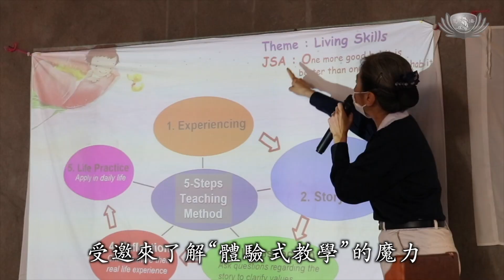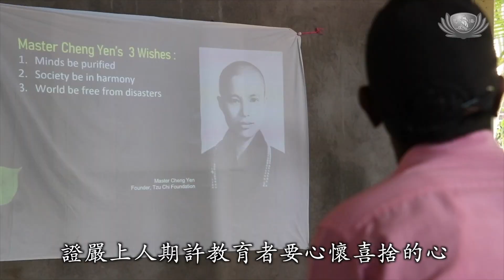【新聞】教職生涯的第一次 接觸靜思語教學開眼界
在印度菩提迦耶地區，慈悲的如心法師創辦了許多間學校，讓當地貧窮的孩子可以上學求取知識。學校老師們富有愛心，願意為弱勢的孩子盡一分力。可是，傳授的技巧往往過於單一，無法吸引孩子的注意力。如心法師安排了一場不同的師資培訓，希望打開老師們的新視野。

歡愉的笑聲在阿難愛心小學裡迴盪。這個週末老師們回校參與一堂靜思語師資培訓課程。

它就是靜思語

Anil Kumar
老師 阿倪爾
在比哈縣許多老師
只有教授讀書寫字的知識
沒有體驗教學
今天我學習到很好的活動
注重情緒 善良 關懷
還有幫助有需要的貧困人家

靜思語教學有五段式

印度菩提迦耶阿難愛心小學的老師受邀來了解“體驗式教學”的魔力，讓學生在活動過程中學習正確的價值觀。

請你們脫掉一隻鞋子
也除去襪子

Subod Kumar
老師 蘇柏
最初我覺得用腳寫字很難
但也並非不可能
告訴自己能做到
聽了志工的鼓勵我嘗試
我感覺不錯 原來我們可以用腳寫字

每個個體都有無限的可能性，關鍵在於有沒有踏出第一步去嘗試。教學也一樣，勇於接受新知識，為學生點亮另一盞明燈。

當你微笑 人人都愛
如果你垂頭喪氣沒人喜歡
人們會說這位老師很恐怖

Anita Devi
老師 艾妮塔
如果我進班教學
我會先帶著微笑一起進去
我也會學習讓孩子守紀律
不讓教室變得髒亂

Stephanie Chew
馬來西亞志工 鄒曉玲
來到這裡我們只是想付出
然後也想傳達這個付出的精神
因為這個就是佛陀要我們做的事情
我們應用這個生命就是
要來利益眾生
就這樣簡單而已
所以今天看到他們也是有這個接受
以及他們也要發揮這個精神

經師易得，人師難求；良師更是難遇。證嚴上人期許教育者要心懷喜捨的心，才能以寬宏的器量去接受新觀念。

真善美志工-印度報導
陳春早 楊文輝